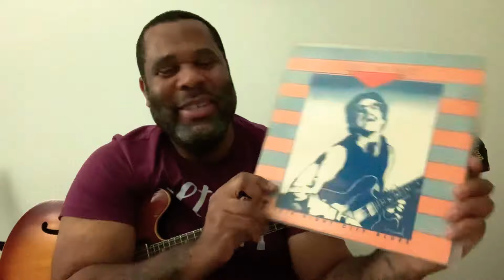THINGS I PICKED UP FROM MY FRIEND CHRIS CAIN BLUES GUITAR LEGEND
Blues musician Kirk Fletcher shares some things he picked up from Blues great Chris Cain.
Kirk first met Chris over 20 years ago and his playing had a huge impact on him. Enjoy this guitar lesson and tribute to Mr Cain. @gibsonguitar